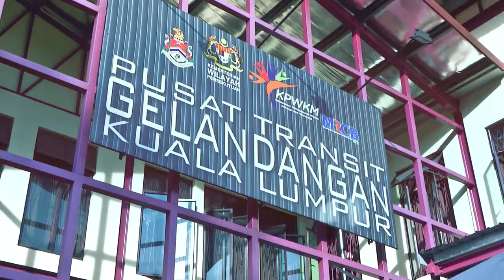Homeless Hoping For A Brighter Future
Deepavali should be a day of great joy and festivities for the Hindus but not for K. Pasupathy, a resident of Pusat Transit Gelandangan, PTG  Kuala Lumpur, one of the city's homeless half-way houses.

After being involved in an accident three years ago the 47 year old not only lost his job but also his family.